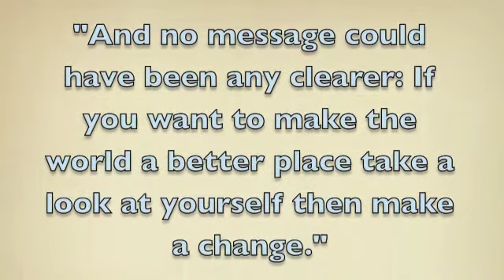Peace Between Israelis and Palestinians: Non Violence is Loving Your Enemies by Ralph Fertig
USC School of Social Work Professor Ralph Fertig spoke at the screening of the film "Little Town of Bethlehem," directed by Jim Hanon, on September 30, 2010.  Professor Fertig has devoted his life to social justice, working as a federal administrative judge, a civil rights lawyer, a social worker and a sociologist.  Fertig is the author of the Los Angeles Times best-selling novel Of Love and Liberation: When the Jews Tore Down the Ghetto Walls, and is currently battling in the US Supreme Court to defend his activism for the Kurdish people.